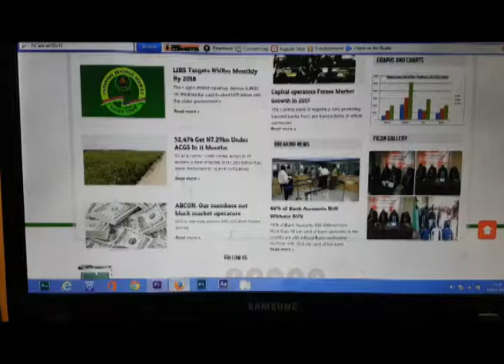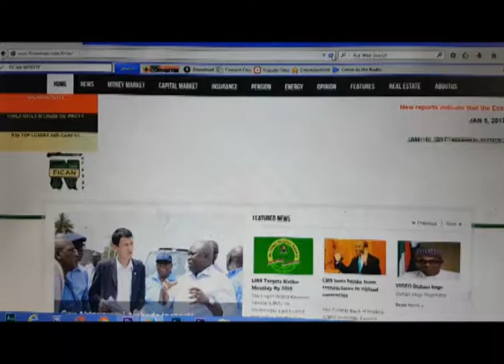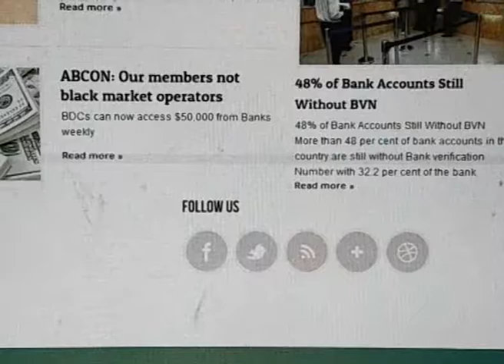LAUNCHING OF FICAN WEBSITE